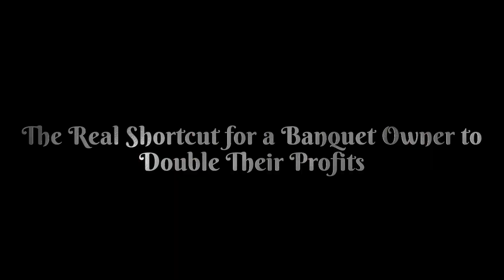62+ Banquet owners have doubled their profits by using Anupam Royals Interiors in just last 8 months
We are Anupam Royals India’s largest specialized manufacturer of Banquet, Hotel & Catering Products such as Buffet Counter/ Setups, Chafing Dishes, Dining Furniture, Ready to Use Banquet Interior, Trolleys, Trayjack, Dustbin, Bowls, Riser, Platter, Specialized and Unbreakable Chaat / Sweet Dish Crockery, Live Burners, Cooking Station, Showpieces, Bread Warmers, Cutlery/ Crockery Stand, Buffet Display Stand & Many more aligned products for Horeca Industry.

In last 23 years we have worked with more than 33,500 + renowned Banquets, Hotels & Catering Companies across India & 7 other countries.

With regular use of our products, our customers’ bookings have increased by 46% to 200% and they have earned an extra net profit of Rs. 72,000 crores. We are the only company in India that manufacture ready-to-use Banquet Interior that can transform any existing, old & outdated Banquet into a grand & luxurious banquet & double their profits in just 6 months.

Our grand display centre of 87,500 is located at B 12, Mayapuri Industrial Area, Phase 1, New Delhi-64 with a live display of 17,500+ products.

Our new production factory in a 3,50,000 sq. feet area is located at Kundli Industrial Area, which is equipped with all the latest techniques, plant & machinery that offer a quality product at the most reasonable prices.

Chafing Dish Manufacturer
Chafing dish supplier
Chafing dish wholeseller
chafing dish retailer
chafing dish company
top 10 chafing dish company
best chafing dish manufacturer
best chafing dish supplier
best chafing dish wholeseller
best chafing dish retailer
best chafing dish company
best top 10 chafing dish company
latest chafing dish manufacturer
latest chafing dish supplier
latest chafing dish wholeseller
latest chafing dish retailer
latest chafing dish company
latest top 10 chafing dish company
new chafing dish manufacturer
new chafing dish supplier
new chafing dish wholeseller
new chafing dish retailer
new chafing dish company
new top 10 chafing dish company
hydraulic chafing dish manufacturer
hydraulic chafing dish supplier
hydraulic chafing dish wholeseller
hydraulic chafing dish retailer
hydraulic chafing dish company
top 10 hydraulic chafing dish company
Buffet counter manufacturer
buffet counter supplier
buffet counter retailer
buffet counter wholeseller
buffet counter company
top 10 buffet counter company
best buffet counter manufactuer
best buffet counter supplier
best buffet counter wholeseller
best buffet counter retailer
best buffet counter company
best top 10 buffet counter company
latest buffet counter manufacturer
latest buffet counter supplier
latest buffet counter retailer
latest buffet counter company
latest top 10 buffet counter company
new buffet counter manufacturer
new buffet counter supplier
new buffet counter wholeseller
new buffet counter retailer
new buffet counter company
new buffet top 10 buffet counter company
catering counter manufacturer
catering counter supplier
catering counter wholeseller
catering counter retialer
top 10 catering counter company
catering counter company
best catering counter manufacturer
best catering counter supplier
best catering counter wholeseller
best catering counter retailer
best catering counter company
best top 10 catering counter company
latest catering counter company
latest catering counter manufacturer
latest catering counter supplier
latest catering counter wholeseller
latest catering counter retailer
top 10 latest catering counter company
new catering counter company
new catering counter manufacturer
new catering counter retailer
new catering counter wholeseller
buffet setup manufacturer
buffet setup supplier
buffet setup wholeseller
buffet setup retailer
buffet setup company
top 10 buffet setup company
best buffet setup manufacturer
best buffet setup supplier
best buffet setup retailer
best buffet setup company
top 10 best buffet setup company
latest buffet setup manufacturer
latest buffet setup supplier
latest buffet setup retailer
latest buffet setup company
new buffet setup manufacturer
new buffet setup supplier
new buffet setup retailer
new buffet setup company
top 10 new buffet setup company
catering setup manufacturer
catering setup suppliers
catering setup retailer
catering setup wholeseller
catering setup company
top 10 catering setup company
best catering setup manufacturer
best catering setup supplier
best catering setup retailer
best catering setup wholeseller
best catering setup company
top 10 best catering setup company
latest catering setup manufacturer
latest catering setup supplier
latest catering setup retailer
latest catering setup wholeseller
latest catering setup company
top 10 latest catering setup company
new catering setup manufacturer
new catering setup suppliers
new